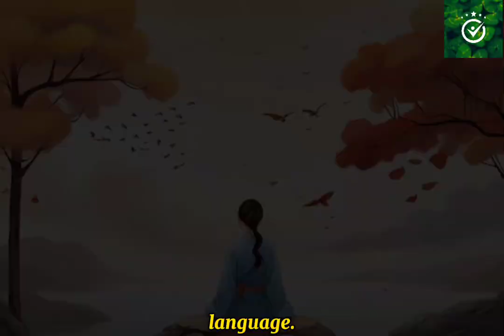The Silent Mentor | English For Career